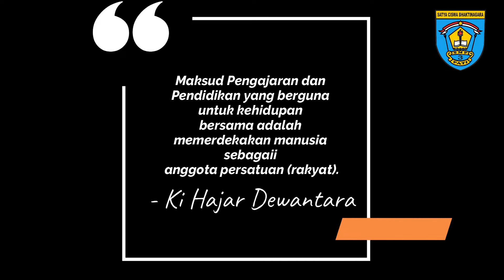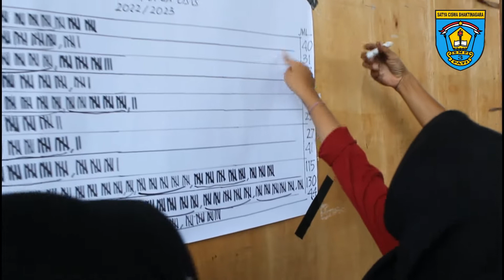Pemilihan Ketua OSIS ESPEGAPA 2022-2023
SMP N 3 Pati,,,,, Jaya Sepanjang Masa,,,,,